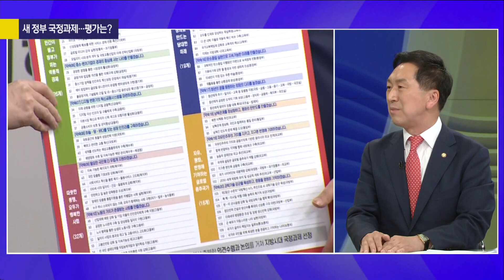[여의도 사사건건] 윤석열, 공약 못 지킬거면...vs 문정부 이행률은?_220504 KBS방송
- 김태년 "정호영, 조국 기준으로는 압수수색 대상...새 정부 내각 인사 전부 공적 의식 부족"
- 김기현 "과한 인사청문회, 해명 기회부터  줘야...문 정부 '7대 인사 원칙' 지킨 분 1명도 없어"
- 김태년 "다른 내각 후보자 낙마 막기 위한 인수위의 '정호영 지키기'...곧 사퇴시킬 것"
- 김태년 "이재명, 현재 가장 큰 정치 영향력...보궐선거 출마 가능성 높아, 당 차원 논의 중"
- 김기현 "안철수 출마한다면 당 외연 확장 가능한 곳으로...전략적 고민 통해 결정할 것"
- 김태년 "인수위, 공약 일부 조정 가능하지만 과정 생략...국민께 설명·양해 과정 거쳐야"
- 김태년 "윤석열 지방순회는 노골적이고 활발한 선거운동" 김기현 "자신이 한 약속 지킬 뿐"

■ 방송시간 : 5월 4일(화) 16:00~17:00 KBS1
■ 진행 : 이재석 기자
■ 출연 : 김태년 더불어민주당 의원·김기현 국민의힘 의원